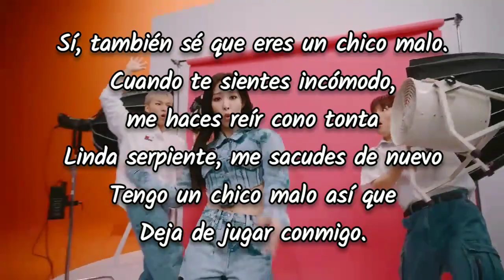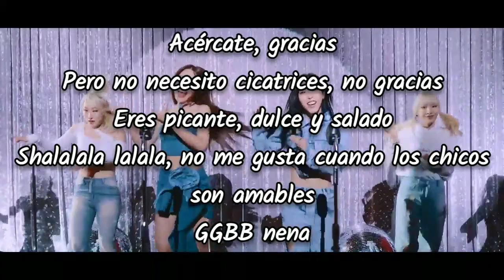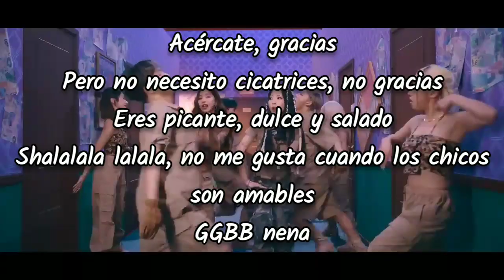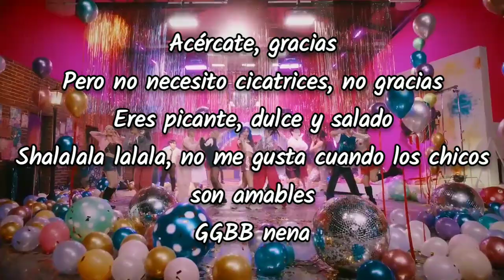Mamamoo+ - GGBB - [Sub Español]